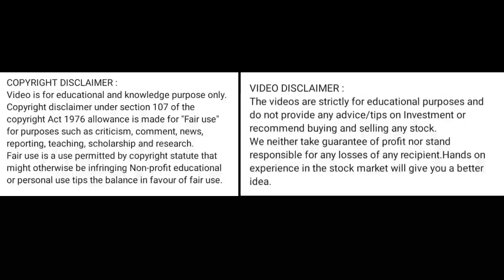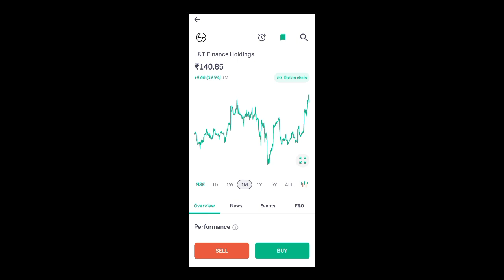l&t finance share latest news today l l&t finance share price today I l&t finance share news today